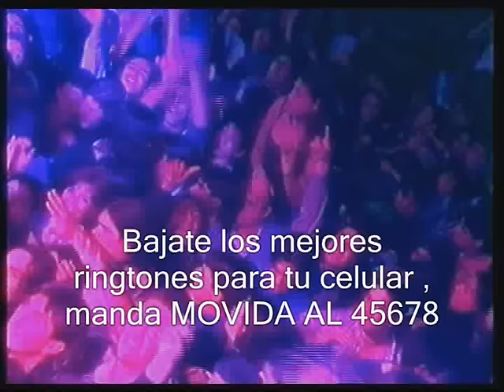RODRIGO SOY CORDOBES